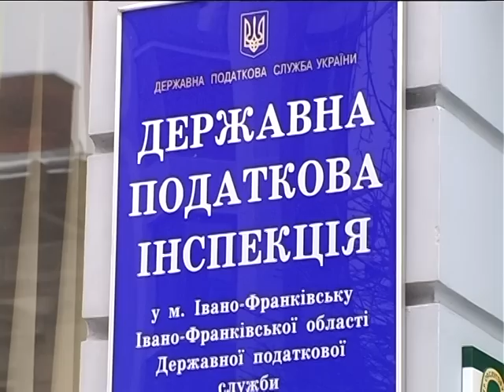У Івано-Франківську орудують псевдоподатківці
Обережно -- провокація! В Івано-Франківську орудують псевдоподатківці. Упродовж січня до ресторанів та кав'ярень міста неодноразово телефонували невідомі люди.